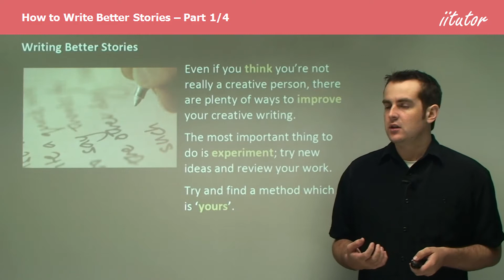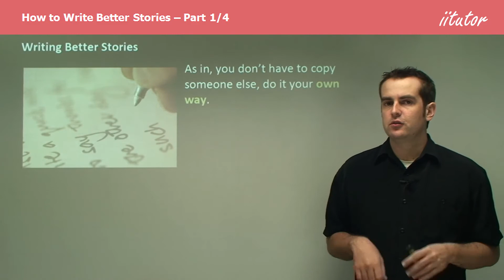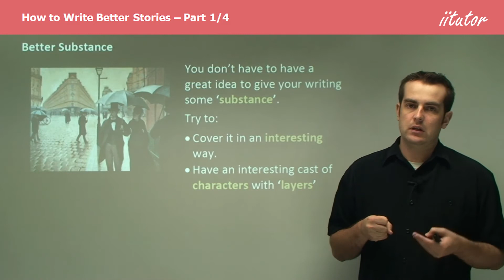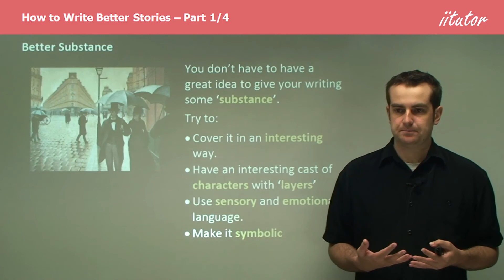💯 √ How to Write Better Stories #1/4 Better Substance | Creative Writing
Writing Better Stories

Even if you think you’re not really a creative person, there are plenty of ways to improve your creative writing. The most important thing to do is an experiment; try new ideas and review your work. Try and find a method which is ‘yours’. As in, you don’t have to copy someone else, do it your own way.

Better Substance

You don’t have to have a great idea to give your writing some ‘substance’.
Try to:
• Cover it in an interesting way.
• Have an interesting cast of characters with ‘layers’
• Use sensory and emotional language.
• Make it symbolic

Even if you think you’re not really a creative person, there are plenty of ways to improve your creative writing. The most important thing to do is an experiment; try new ideas and review your work. Try and find a method which is ‘yours’. You don’t have to have a great idea to give your writing some ‘substance’. Try to: Cover it in an interesting way, Have an interesting cast of characters with ‘layers’,  Use sensory and emotional language, Make it symbolic. Interesting Way: Wedding from the perspective of multiple guests. Characters:
Guests are more in love with the couple than the couple. Sensory Language: Smell of nearby guests. Symbolic: Of high school, everyone trying to ‘impress’. A ‘twist’ is one option, but not always the deepest. However, the best way is to approach it from your view and your life experience. You’ll be surprised: The more you write based on your own experience, the better your stories become. Be interesting. If you were to read a hundred similar stories, what would make yours stand out? Express the world as you see it, not how you see it on TV. Being showy is describing what happens, rather than using telling language such as ‘he did this and she did that’. You can a story entirely through the description and allow your reader to pick up the trail. It doesn’t require any creativity – just an eye for detail. Rather than try and write stories that centre around how you see the world. Things that may seem boring to you are often interesting to others because they don’t think as you do. You’ll also find yourself using details you wouldn’t normally use. Just remember to not make it a ‘rant’, make it a story about the way you see things, how you process them and show off your personality.